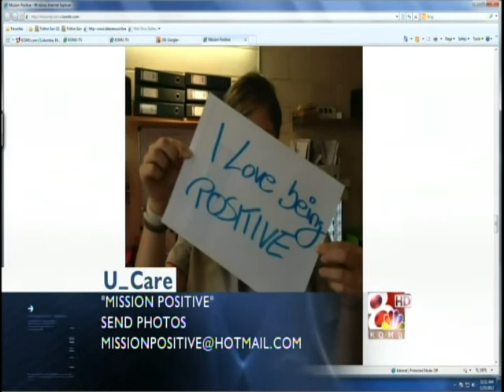Mission Positive: U_News @ 11 Interview with 18 year old Founder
Mission Positive is an organization that seeks to encourage others to give themselves compliments. Sarah Hill interviewed Claire Allsop, 18 of Australia, in a Google Plus Hangout.  Claire founded a movement where people write their compliment on a piece of paper and share it with her at . You can also upload them to our KOMU-TV Facebook Fanpage